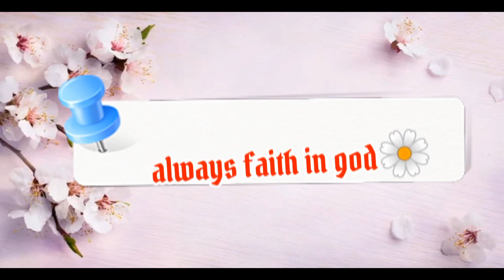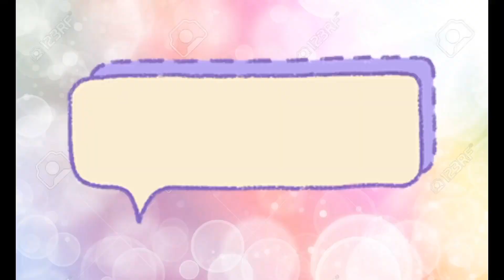Ready na Magbuhos ng slab @mayann12vlog